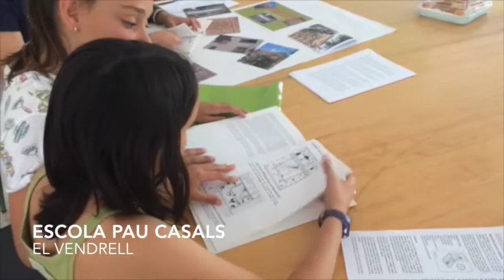Escalfem motors pels mSchools Student Awards: Mobile History Map (2/2)